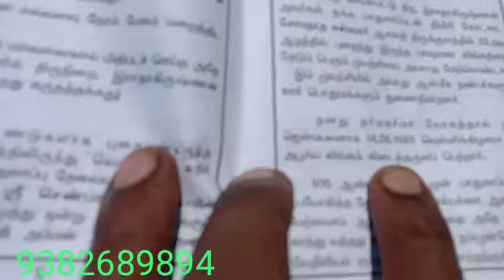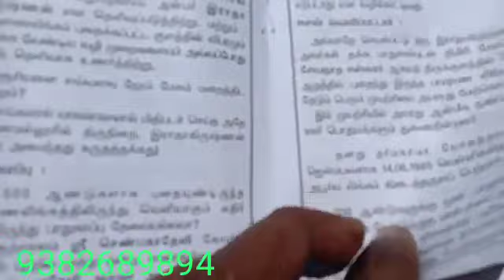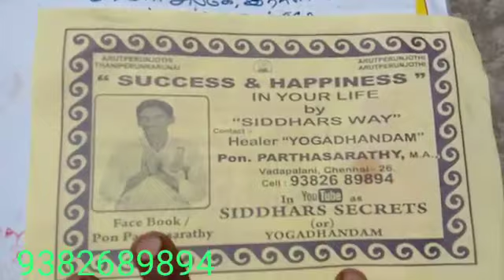9.3.20,திமிரி பாஷாண லிங்கம்,THIMIRI PASHANA LINGAM POURNAMI SPL ABISHEGAM,YOGADHANDAM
Video from YOGADHANDAM PON PARTHASARATHY VADAPALANI CHENNAI TAMIL NADU INDIA